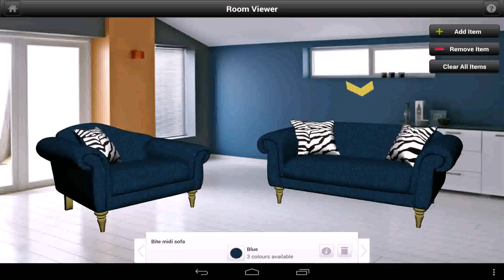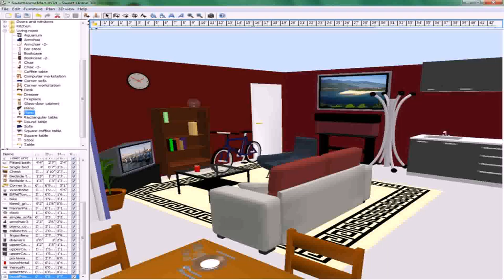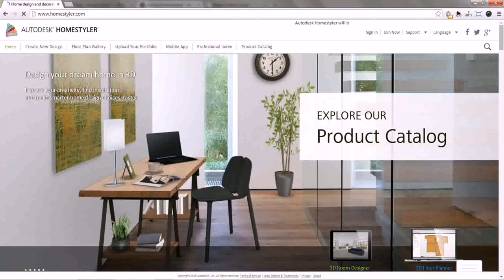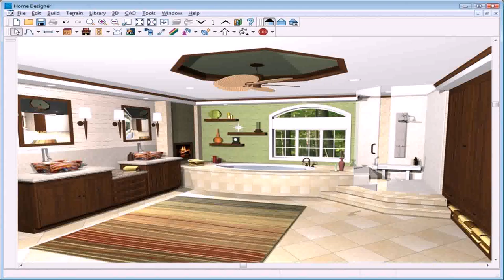Home Interior Design Download Free (see description)